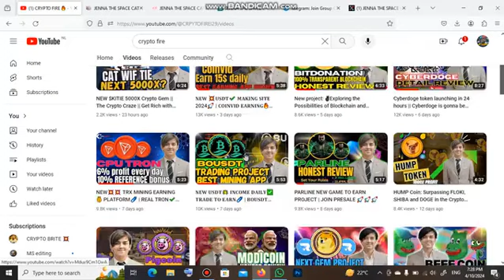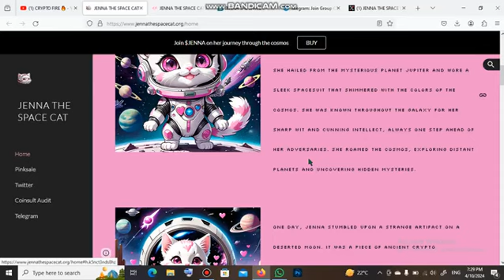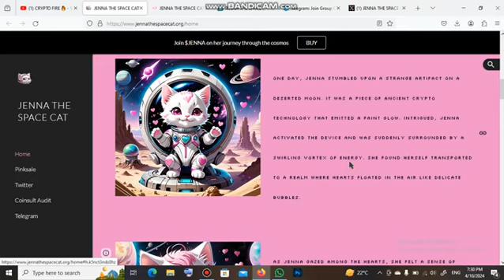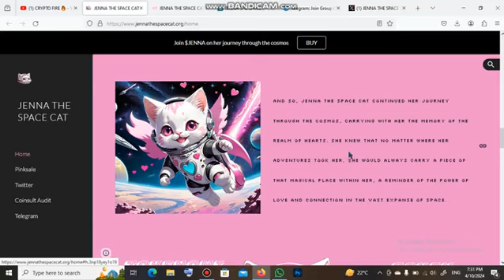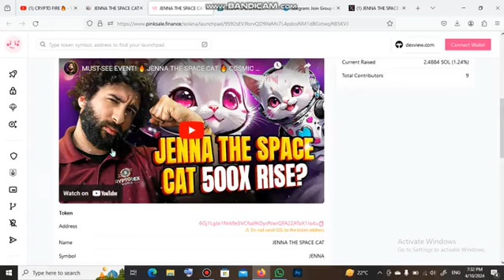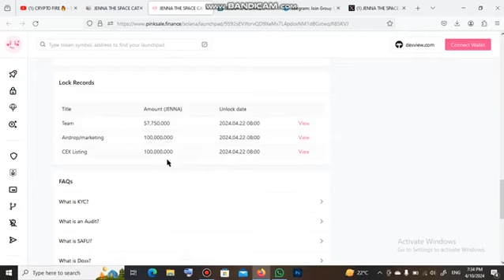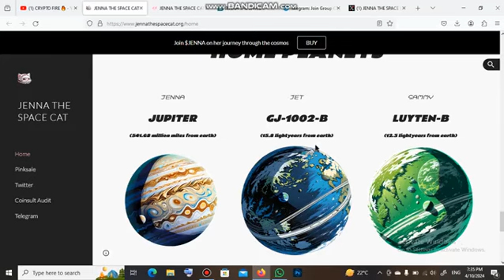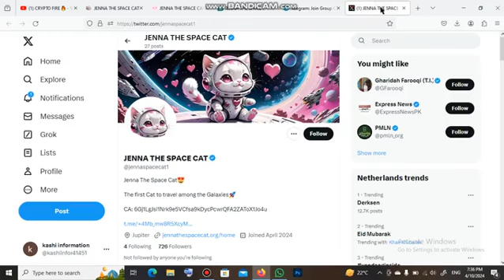Jenna the space cat boosting token💥💥 || honest review by crypto fire || 2400x boosting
👇Click below to verify you're human.

📌Note: Above is my only account so please be careful for any scammer who imitate my account. If AnyOne contact you , then verify from official telegram First, Keepsafe and Godbless